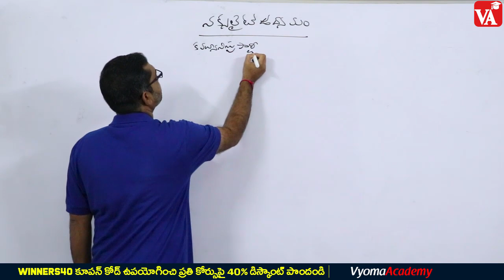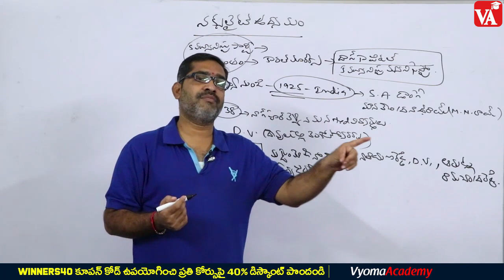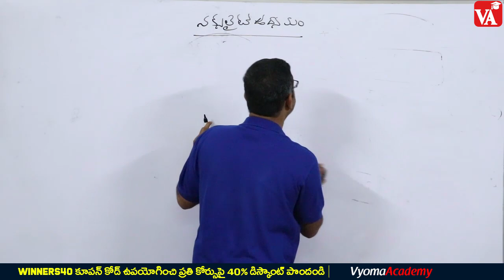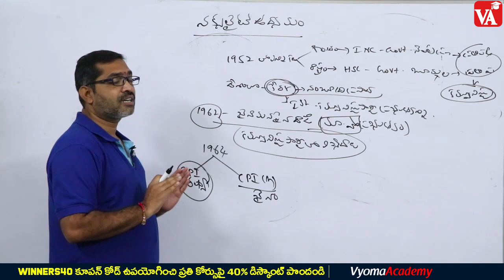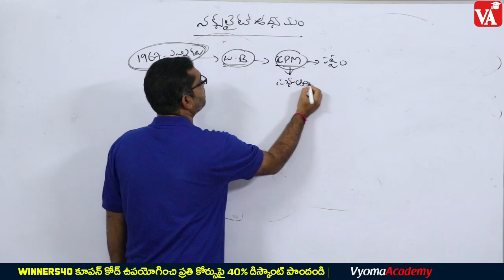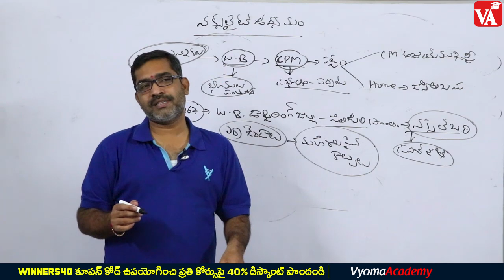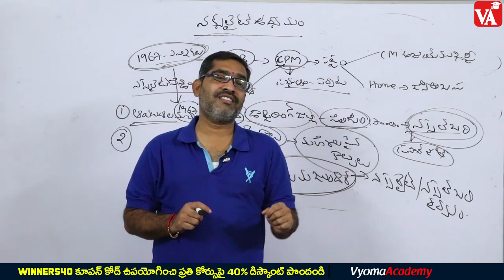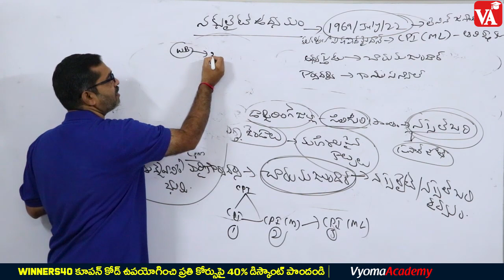నక్సలైట్ ఉద్యమం | Telangna Movement Classes | N Suresh Sir | VYOMA ACADEMY